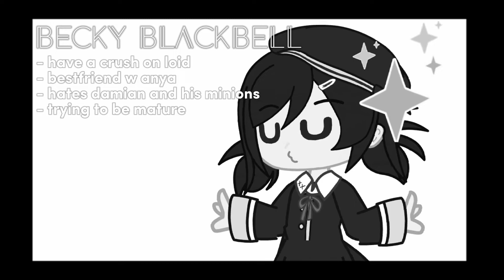☓ || does it matter who wins the argumens? || ☓ || Spy X Family || ☓ || ft: damian, becky || ☓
hello (*´﹀`*)/